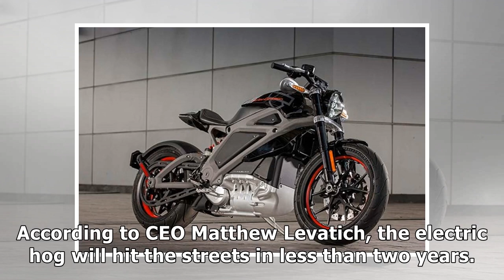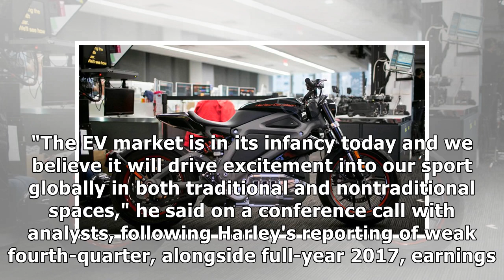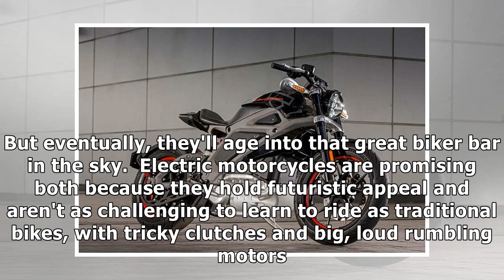Harley-Davidson says it will launch an electric motorcycle in 2019